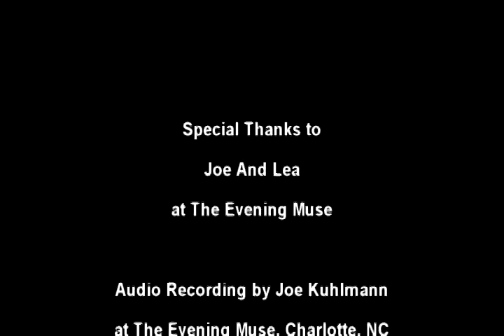Bunky Moon, Larks Tongue In Apsic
Bunky Moon, Larks Tongue In Aspic, shot at the Evening Muse, Charlotte, NC - Ron Brendle, Chris Garges, Troy Conn